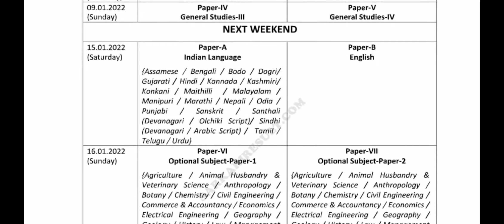UPSC Civil Services IAS Main Exam Notice Out Click to Download Exam Notice